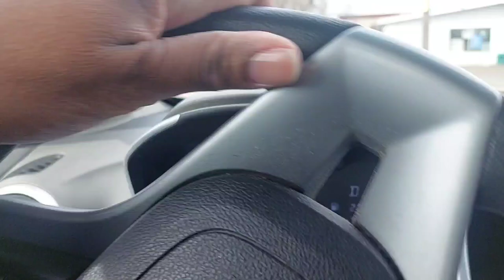Birthday Vlog Part 2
I wanted to vlog the day and week of my 51st birthday.